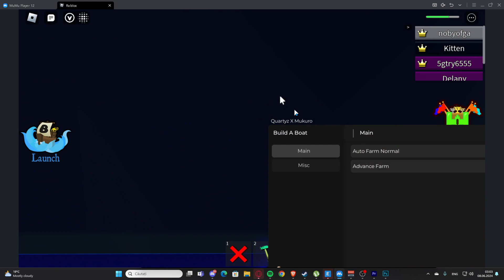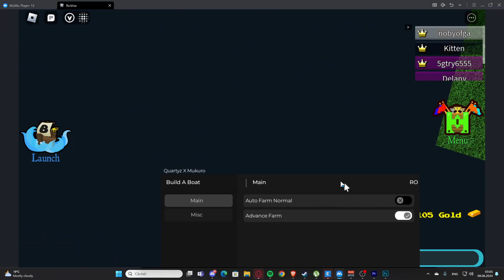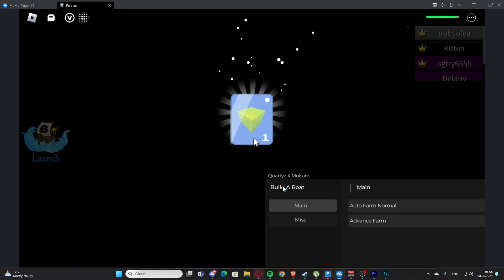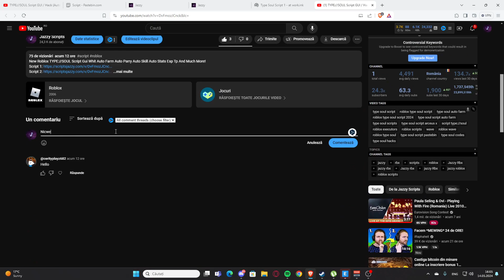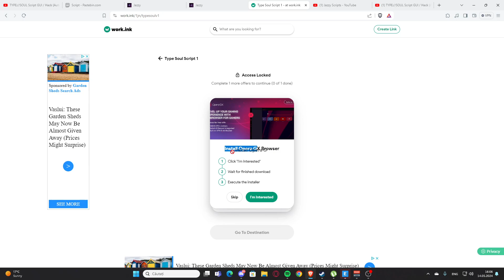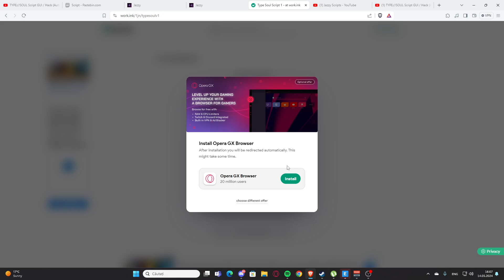Build A Boat For Treasure Script GUI / Hack (Auto Farm, Auto Build, Crate, And More) *PASTEBIN 2024*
New Roblox Build A Boat For Treasure Script Gui Whit Auto Farm Auto Build GodMode Esp Tp And Much More!
Credits to first script : Dm to claim!

Timestamps:
0:00 Intro
0:14 Script One
3:44 Get Scripts
Topics:

Enjoy :D !